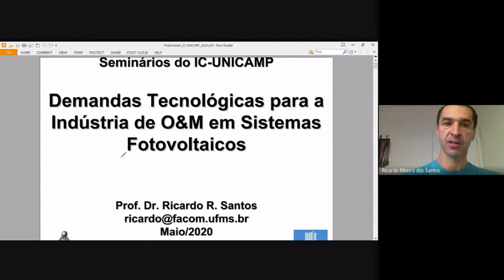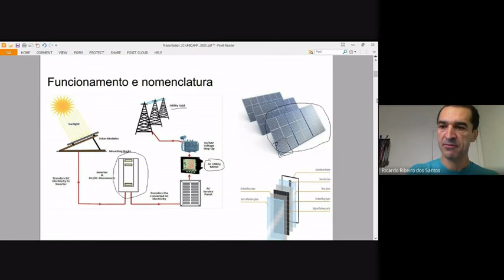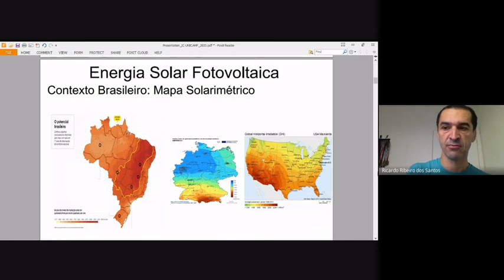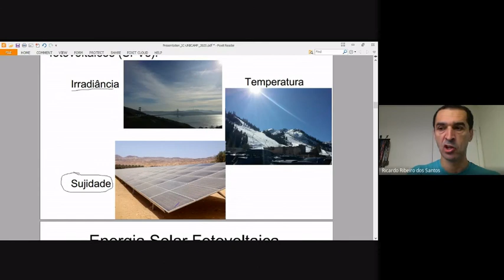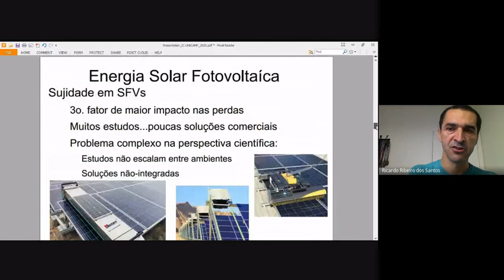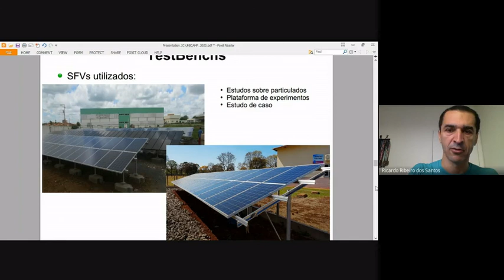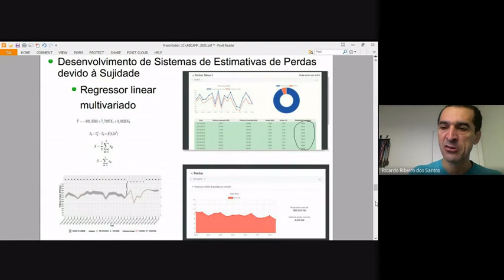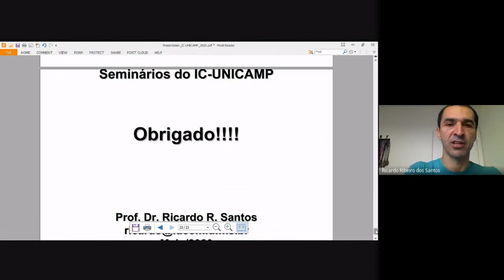Palestra Seminários do IC-UNICAMP 2020/Talk IC-UNICAMP Seminars series 2020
Palestra sobre demandas tecnológicas na indústria de Operação e Manutenção em Sistemas Fotovoltaicos.